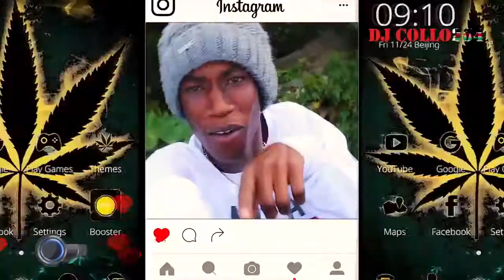Dj Collo254 East Lands Finest HypeGenjeness Part 02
I don't own copy rights to the music playing .This show is for Entertainment purposes only section 107 of copy rights act of 1976 allows this material to fair use only.

For Mixtapes And Social Media Information.